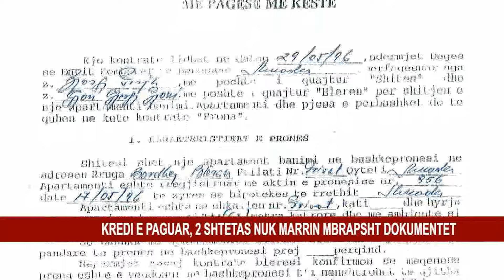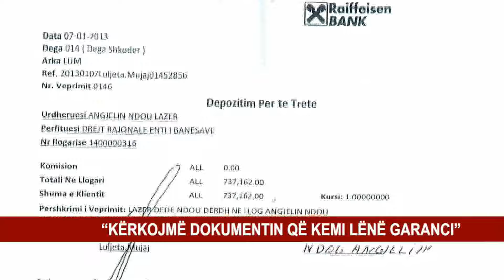KREDI E PAGUAR, 2 SHTETAS NUK MARRIN MBRAPSHT DOKUMENTAT